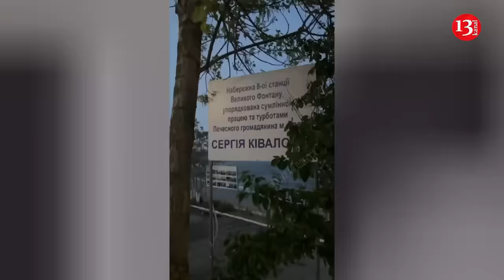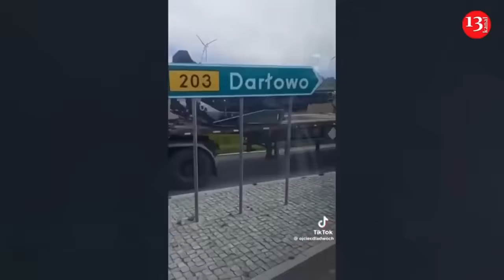Russia hit students' palace in Odessa with an "Iskander" missile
Russian troops launched a missile attack on the city of Odessa on April 29, Ukrainian media reported. According to preliminary reports, the attack was carried out by the "Iskander-M" missile cassette warhead. The strike targeted the Students' Palace of the National University Odessa Law Academy". The palace is known as "Harry Potter's castle". Residential houses and infrastructure have also been damaged, and the city is in ruins. At least 4 people were killed and 28 people were injured during the incident. A minor is among the injured. Fire broke out in the palace following the strike. The military equipment cannot get closer than 600 meters. Former MP Kivalov, who once received an award from Putin, was among the injured during the incident.